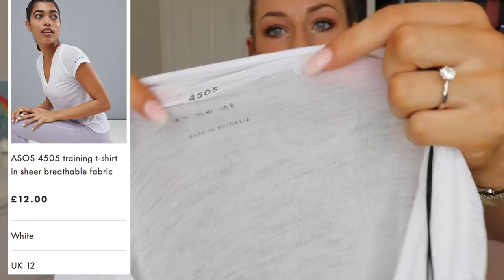HUGE ASOS SUMMER TRY-ON HAUL | SO MANY CUTE THING!!!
Wonderbra new ultimate strapless bra a - g cup

ASOS DESIGN scuba bum bag with rose gold

ASOS Round Sunglasses With Metal Arms And Flash Lens In Pink Marble

ASOS Trim Detail Beach Playsuit

Sisters Of The Tribe Petite Frilly Shorts In Floral Co-Ord

ASOS DESIGN cardigan in fine knit rib with buttons

ASOS 4505 training t-shirt in sheer breathable fabric

ASOS DESIGN Mix & Match Pyjama Short

New Look Ladder Insert Beach Shorts

ASOS DESIGN Bralet In Rib Knit

ASOS DESIGN fuller bust mix and match crinkle crop bikini top in stripe

ASOS DESIGN tie dye ruched side jersey beach co-ord short

ASOS DESIGN playsuit in speckled rib jersey with tie back detail

ASOS DESIGN playsuit in slouchy rib with lace up back detail

ASOS DESIGN culotte shorts in rose pink

ASOS DESIGN tropical leaf print co-ord jersey beach crop top

ASOS Mix and Match Crinkle Bandeau Bikini Top

Bershka plisse tshirt in white

Miss Selfridge crop cami vest with lettuce hem detail in white